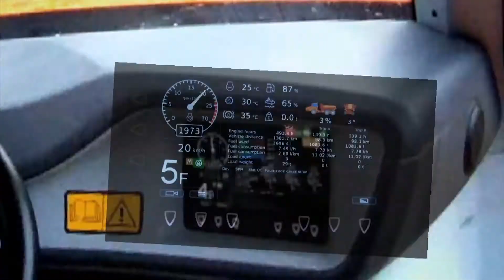Doosan Articulated Dump Truck product presentation 2014